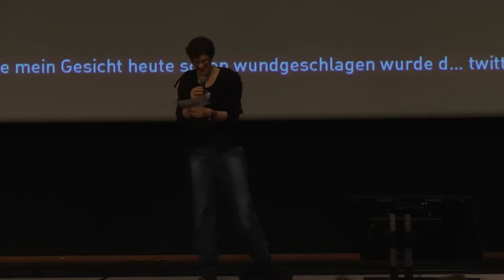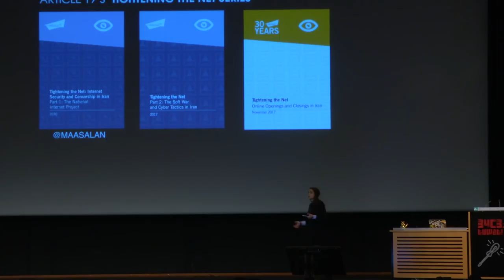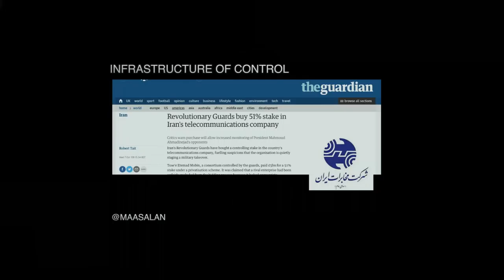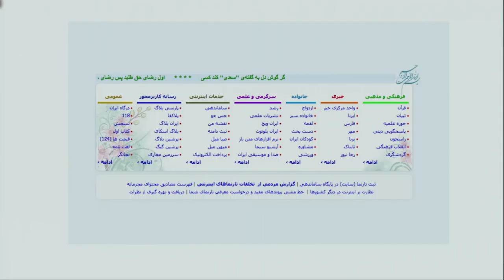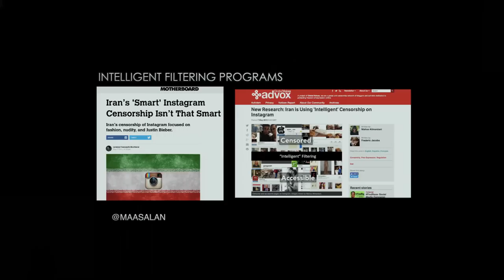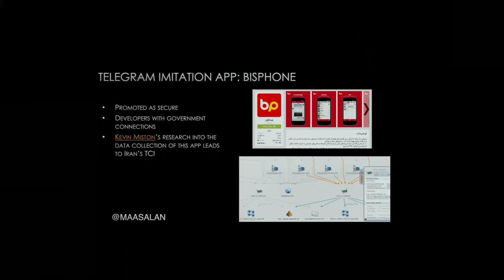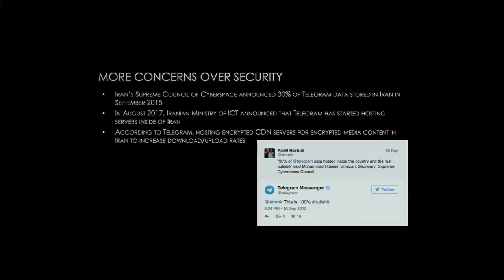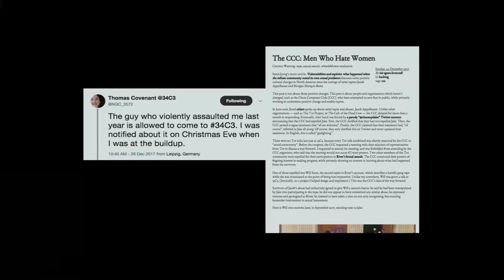34C3 - Tightening the Net in Iran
The Situation of Censorship and Surveillance in Iran, and What Should Be Done

How do Iranians experience the Internet? Various hurdles and risks exist for Iranians and including outside actors like American technology companies. This talk will assess the state of the Internet in Iran, discuss things like the threats of hacking from the Iranian cyber army; how the government are arresting Iranians for their online activities; the most recent policies and laws for censorship, surveillance and encryption; and the policies and relationships of foreign technology companies like Apple, Twitter and Telegram with Iran, and the ways they are affecting the everyday lives of Iranians.  This talk will effectively map out how the Internet continues to be a tight and controlled space in Iran, and what efforts are being done and can be done to make the Iranian Internet a more accessible and secure space.

Mahsa Alimardani